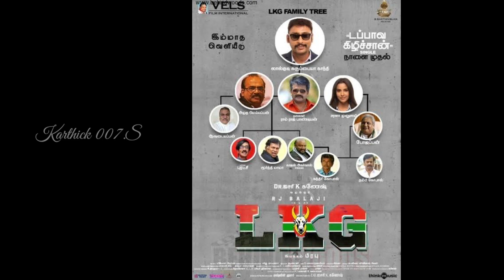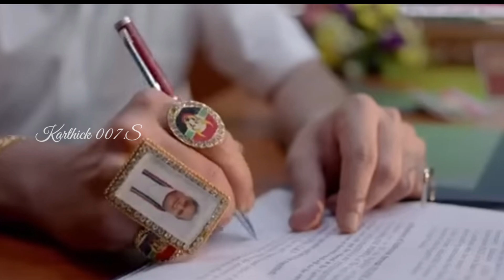RJ Balaji Cinematic Universe🌌 என்றால் என்ன⁉️🤔|Interesting Details & Reference#rjbalaji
Rj balaji create own cinematic universe - previous movie reference & interesting Details